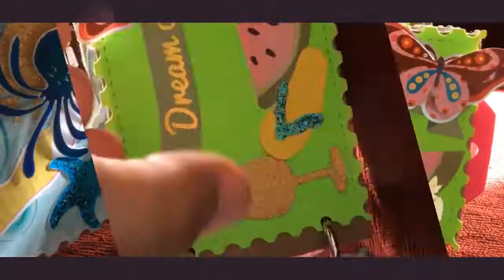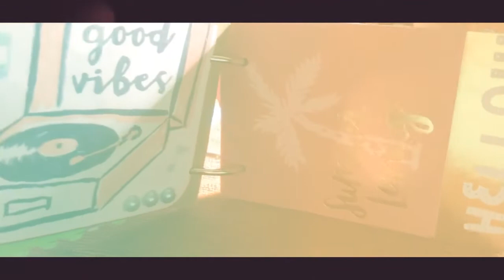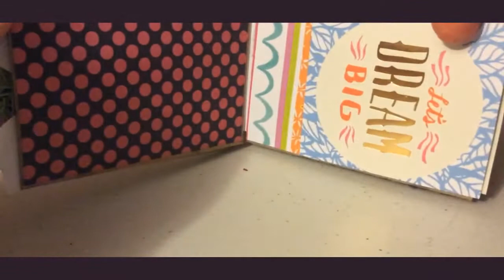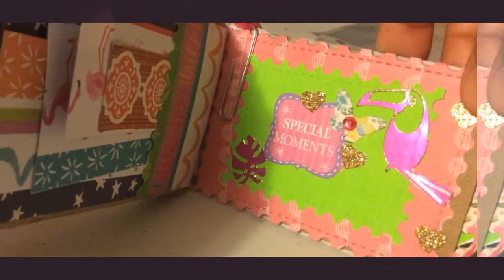UPDATE | MINI ALBUMS DE ROLLOS DE PAPEL HIGIENICO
SWAP: inters solamente nacionales USA/PR. Cóntactame para detalles, fechas y tipo de intercambio 🤗💕

❤️ CRAFTY AMINO: JanetCrafts